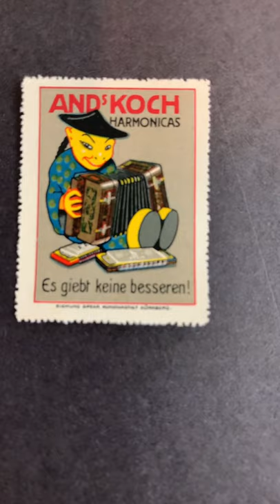Add Poster Stamps to Your Topical Collection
Poster stamps are advertising labels which were popular collectibles from the mid 1800s up until the end of World War I. They make a colorful and interesting additions to any topical postage stamp collection.